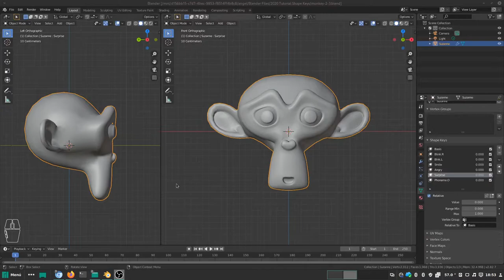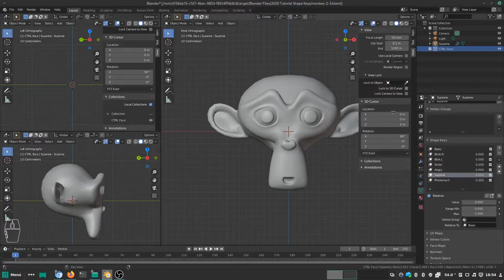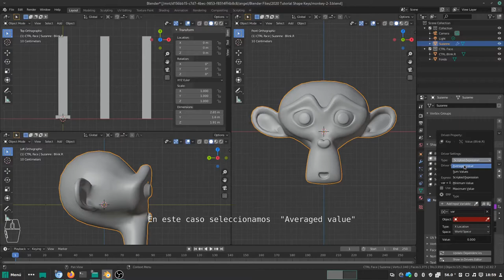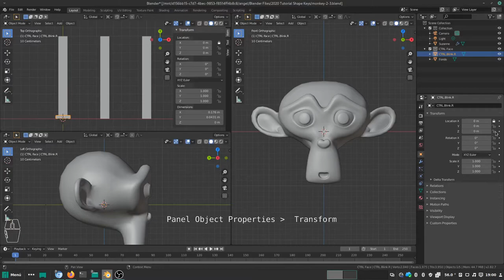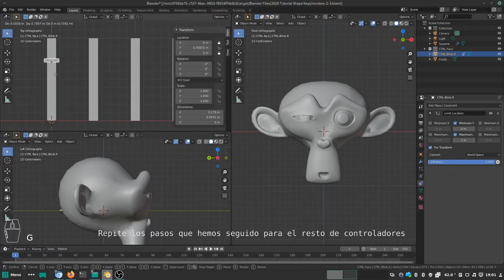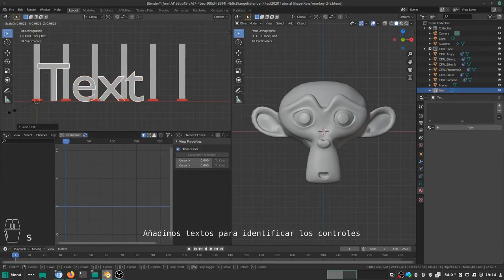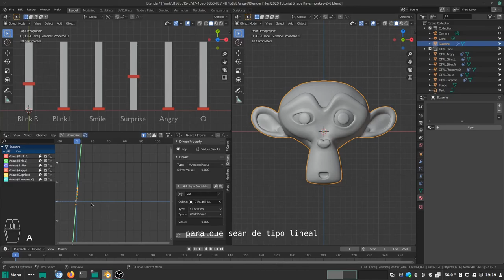Controladores para Shape Keys en Blender 2.8 (Español)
Este vídeo sería la continuación del anterior donde se abordaban las "Shape Keys" para Blender 2.8.
Aquí crearemos unos controladores personalizados para poder manipular la mezcla o la animación de las distintas "Shape Keys" que existan en nuestra malla. Convertiremos una de las ventanas del programa en una especie de interfaz desde donde podrás tomar el control de tu animación.